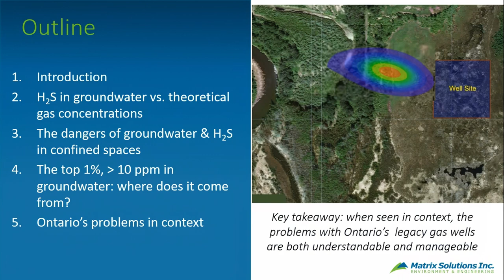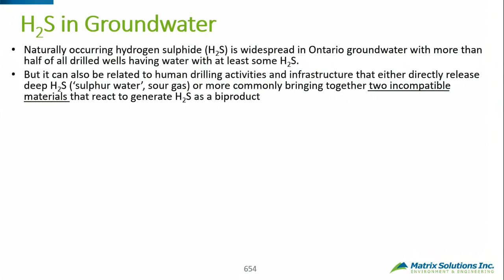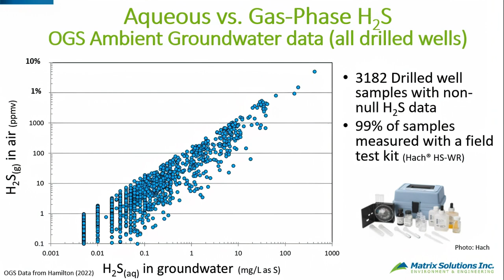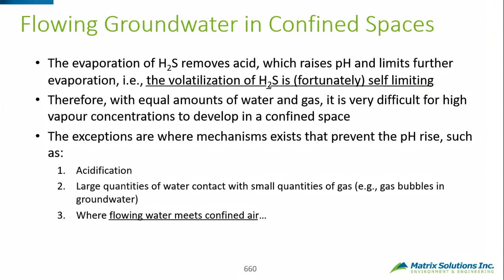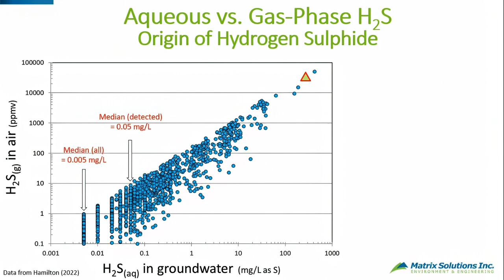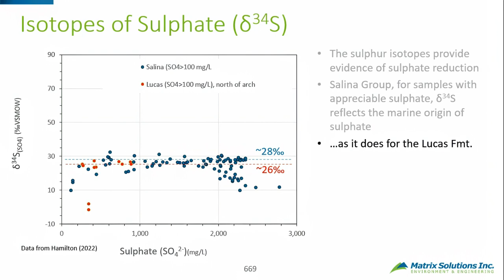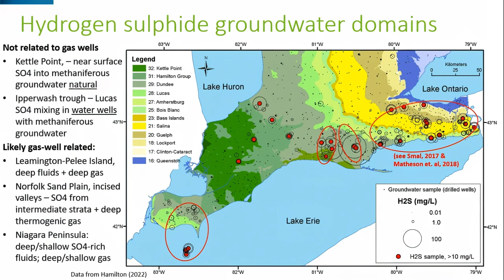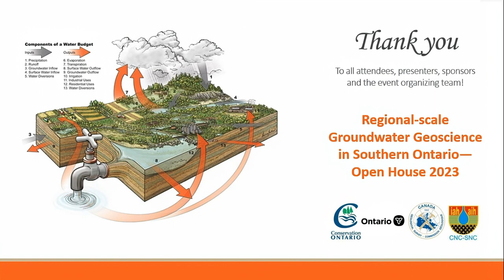Stewart Hamilton - Matrix-Solutions, Inc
The Gas Well-Hydrogen Sulphide Connection in Ontario's Groundwater. What it Means, Where it Happens, and What We Could Do To Fix it.